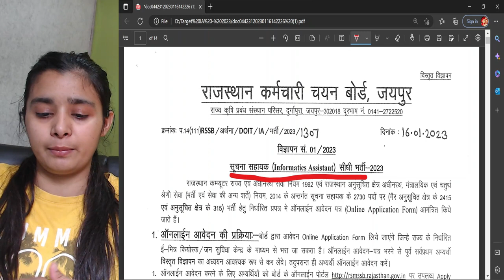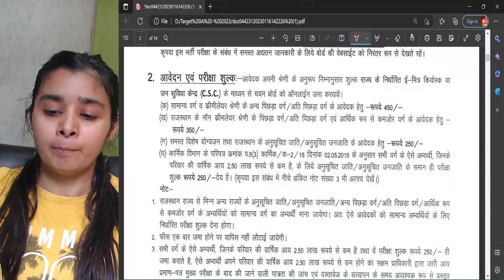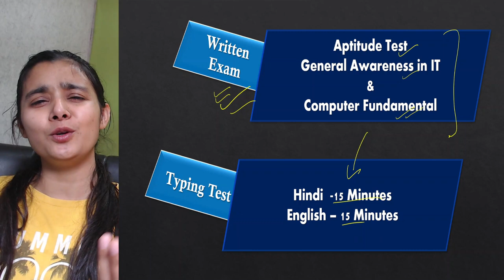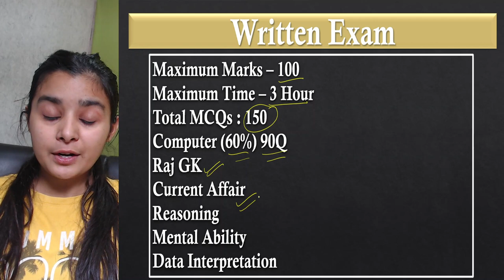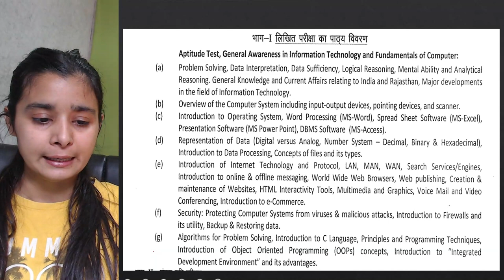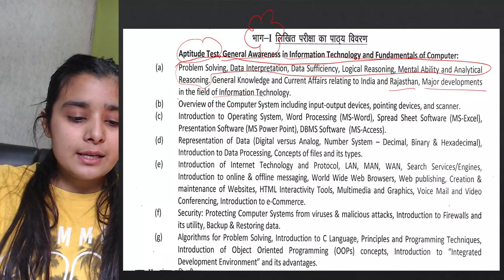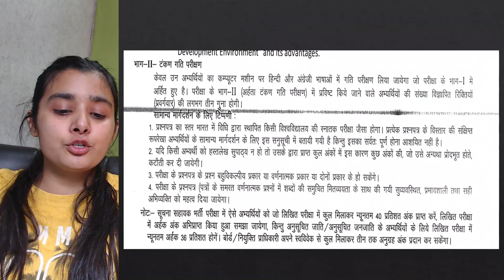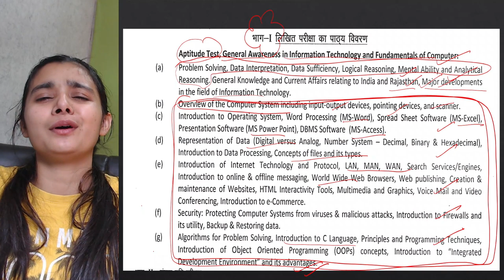Informatics Assistant Complete Syllabus पर विशेष चर्चा | Informatics Assistant Details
Playlist to access full Syllabus for IA - Informatics Assistant Vacancy 2023

KVS PGT - Computer Science | MCQs With Explanation | KVS MCQs Series

 • KVS PGT - Compute...

सूचना सहायक सैलरी
सूचना सहायक योग्यता
सूचना सहायक भर्ती 2022 syllabus
राजस्थान सूचना सहायक भर्ती योग्यता
rajasthan computer teacher online classes
computer teacher online course
 computer teacher vacancy in rajasthan |
computer teacher,computer teacher vacancy 2021

suchna sahayak vacancy 2023 qualification
Information assistant(IA) vacancy 2023 New Batch Information
Suchna Sahayak Vacancy 2022
सूचना सहायक Vacancy Qualification
ia vacancy latest news
ia vacancy
Rajasthan Suchna Sahayak Bharti
kvs pgt computer science
information assistant vacancy 2022 eligibility
informatics assistant syllabus
informatics assistant rajasthan
suchna sahayak qualification
राजस्थान सूचना सहायक भर्ती 2023
IA Syllabus
Details notification
computer science SET
set computer science solved papers
computer science set exam question papers
ugc net computer science preparation
ugc net computer science eligibility
ugc net computer science study material
KVS online Course
kvs computer science
kvs syllabus
kvs computer syllabus
kvs new syllabus computer science
nvs syllabus
haryana PGT computer science syllabus
kvs pgt previous year question papers
kvs new pattern
kvs course'
computer science course
kvs test series kvs india
computer teacher eligibility
computer teacher
computer teacher eligibility